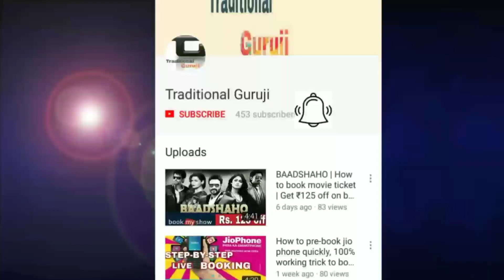YouTube Algorithm: Consistency Important To Get Views And Subscribers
Dosto iss video me maine youtube ke consistency algorithm ke bare me bataya hai. jo views and subscribers ko increase karne ke sath sath channel ko grow karne me bhi help karta hai.